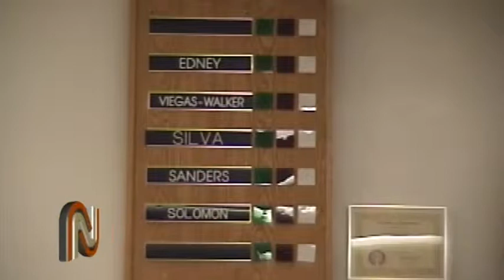City of El Centro City Council Reorganization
El Centro,CA– The City of El Centro held their formal reorganization on Thursday evening.